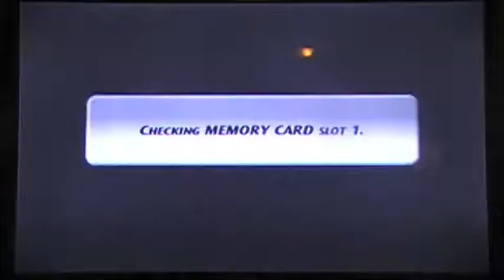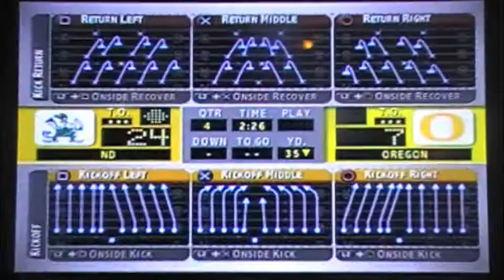Fenn and Mike Play Sports Games Ep. 16: NCAA Football 2004 (PS2)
In this video Mike and I play NCAA Football 2004 with Mike having some criticisms of the game.